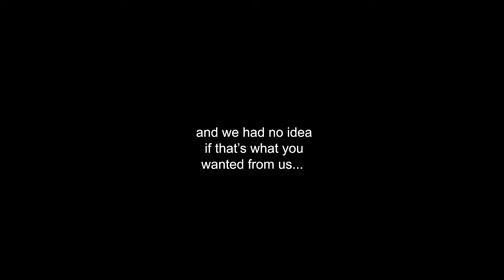'Sorry For Existing' We Don't Have Time For This podcast LIVE Show 2024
Melbourne | 26 & 27 July
Adelaide | 31st July
Hobart | 3rd August
Brisbane | 8th & 9th August
Perth | 14th August
Sydney | 21st & 22nd August